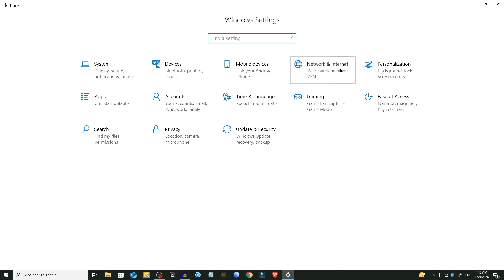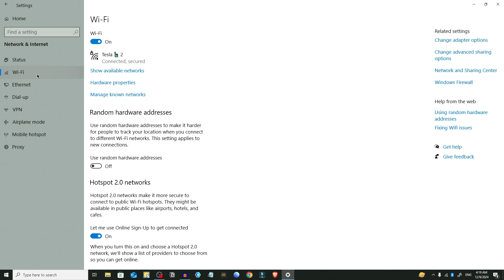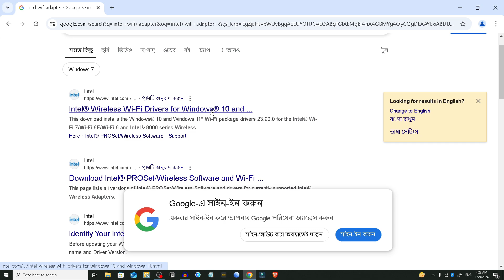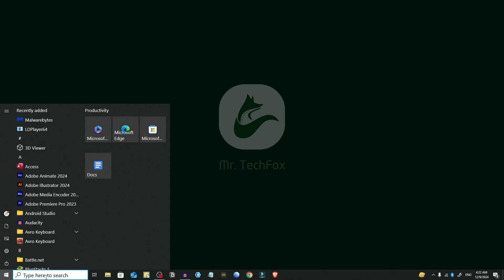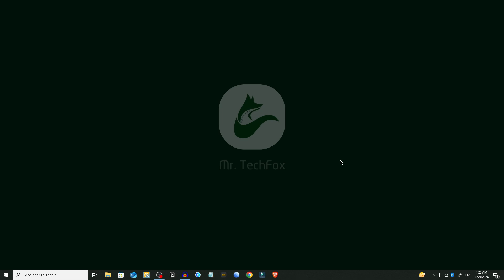How to Connect a Computer to WiFi Without a Cable - Full Guide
Learn how to connect your computer to WiFi without using a cable in this step-by-step guide. Whether you’re on a desktop or laptop, we’ll show you how to enable WiFi, connect to a wireless network, and troubleshoot common issues. This tutorial is perfect for setting up wireless internet quickly and efficiently.